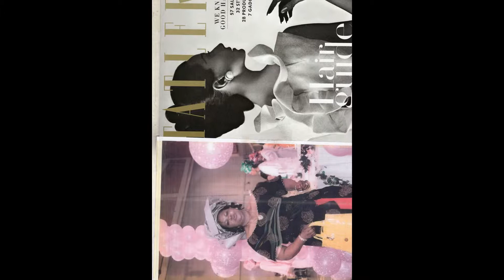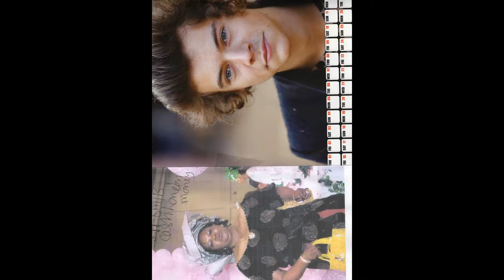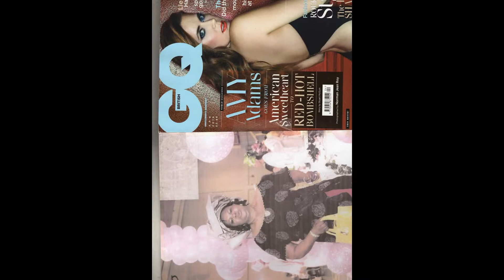My Slideshow SHINING LIGHT TV STATION LONDON PRESENTING PUBLISH BROADCASTING MARKETING PREDUCTION